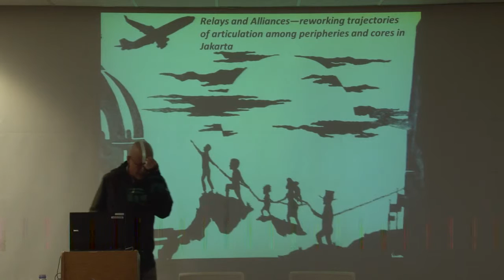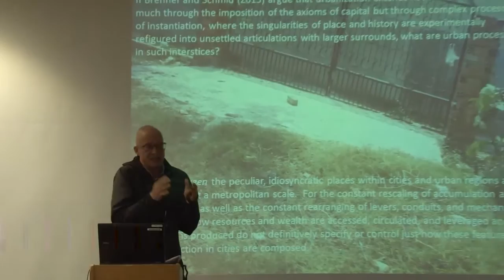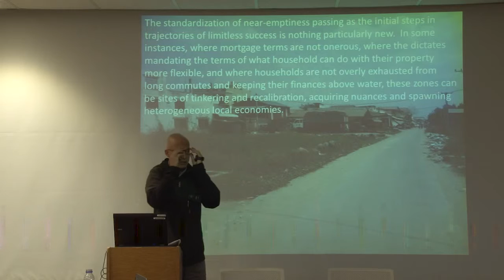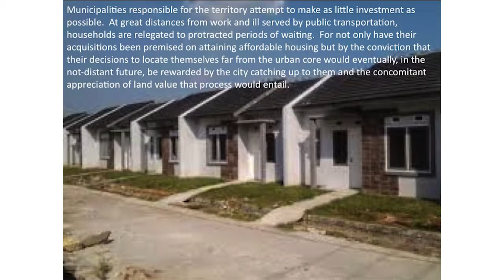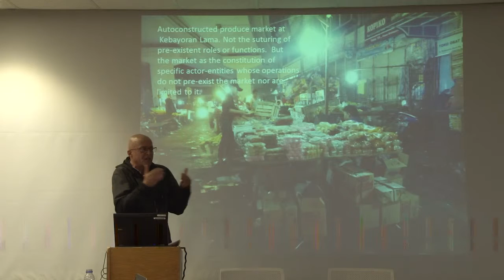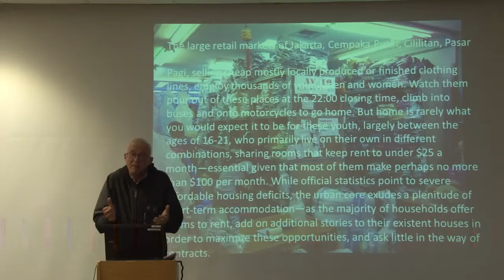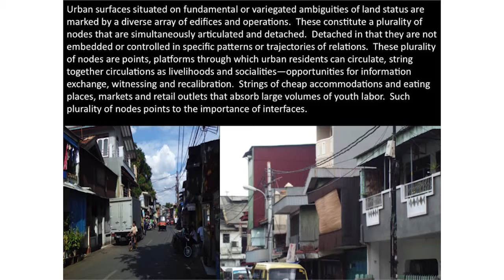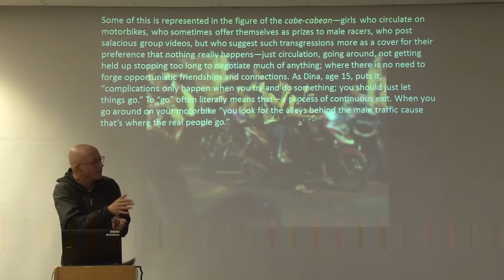Simone, AbdouMaliq - "Global Suburbanism Workshop", June 14-16, University of Waterloo